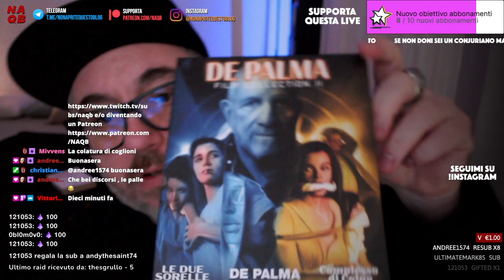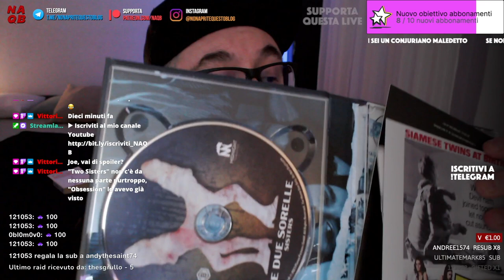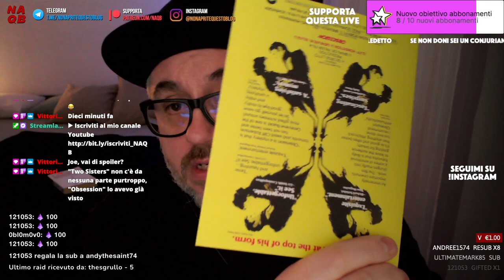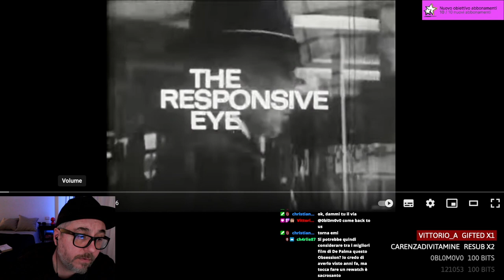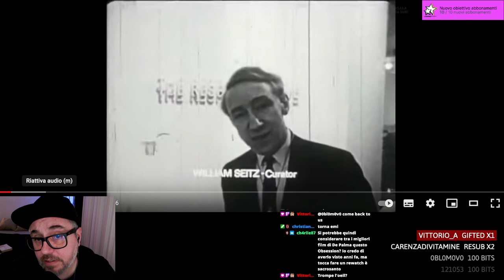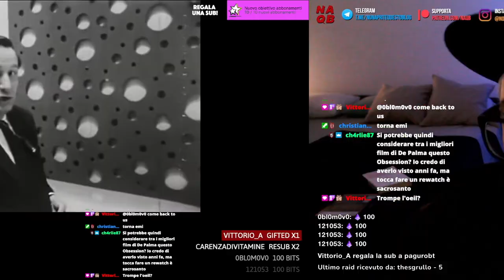DE PALMA COLLECTION II: Le due Sorelle, Obsession, Woton's Wake, The Responsive Eye - Recensione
La mia recensione e unboxing della De Palma Collection 2 di midnight Factory che contiene: Le due Sorelle, Obsession, Woton's Wake e The Responsive Eye